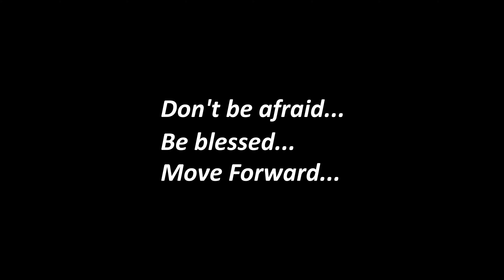Пряничникова Мария/Шмидт Иван | RESPECT SHOWCASE 2017 Club Edition [OFFICIAL 4K]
- RUSSIA - RESPECT SHOWCASE 2017 Club Edition - Best choreographers of Russia

5-й Ежегодный Всероссийский фестиваль, на этот раз в мини формате CLUB EDITION, с показательными выступлениями команд лучших хореографов РОССИИ и мастер-классами топ-хореографов мира.

6-й RESPECT SHOWCASE 2017 НА БОЛЬШОЙ СЦЕНЕ ПРОЙДЕТ В ОКТЯБРЕ 2017 ГОДА! СЛЕДИТЕ ЗА НОВОСТЯМИ: